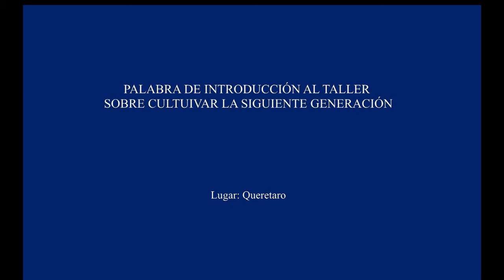TALLER 1 INTRODUCCION AL